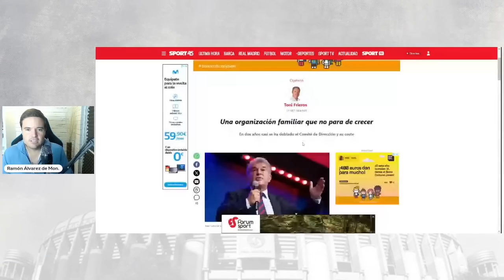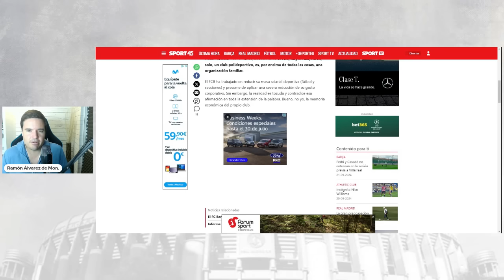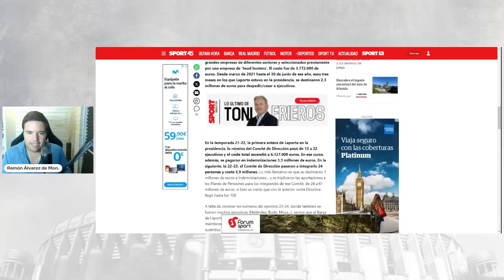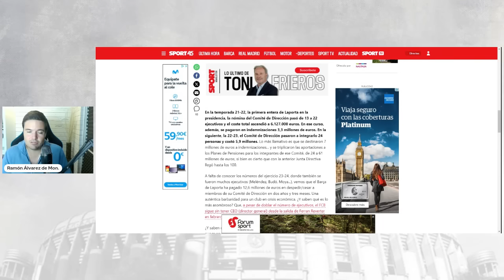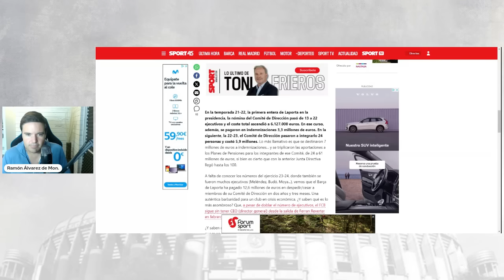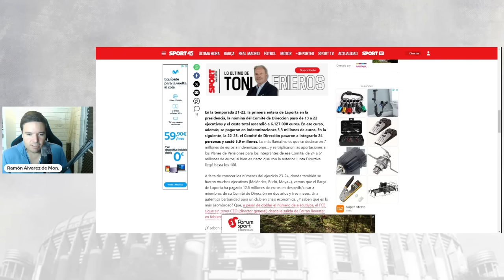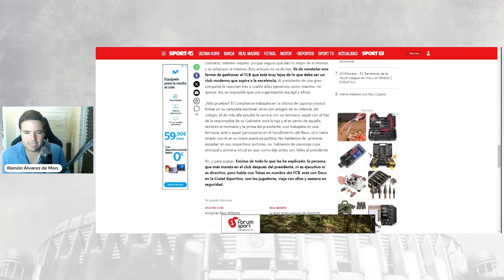🚨 ESCANDALOSO: EL BARÇA DE LAPORTA APORTA 61 MILLONES A PLANES DE PENSIONES PARA SUS DIRECTIVOS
✅ En la temporada 21-22, la primera entera de Laporta en la presidencia, la nómina del Comité de Dirección pasó de 13 a 22 ejecutivos y el coste total ascendió a 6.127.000 euros. En ese curso, además, se pagaron en indemnizaciones 3,3 millones de euros. En la siguiente, la 22-23, el Comité de Dirección pasaron a integrarlo 24 personas y costó 5,9 millones. Lo más llamativo es que se destinaron 7 millones de euros a indemnizaciones... y se triplicaron las aportaciones a los Planes de Pensiones para los integrantes de ese Comité, de 24 a 61 millones de euros, si bien es cierto que con la anterior Junta Directiva llegó hasta los 100.